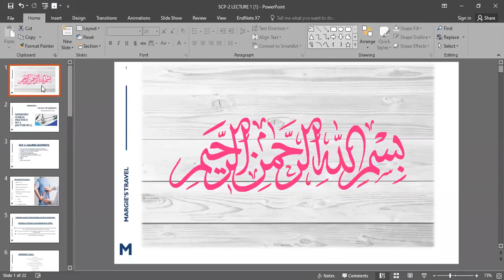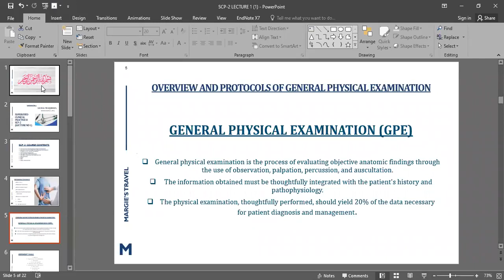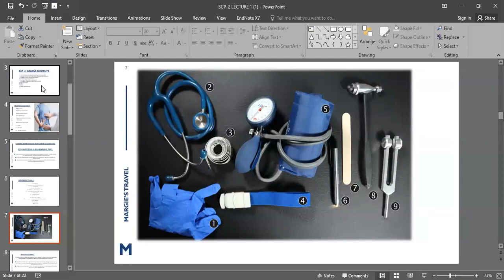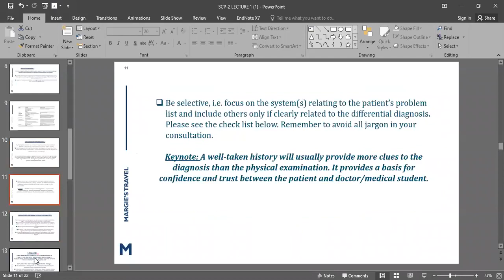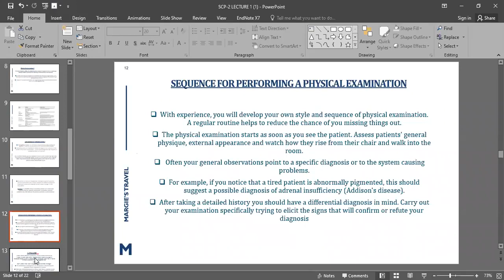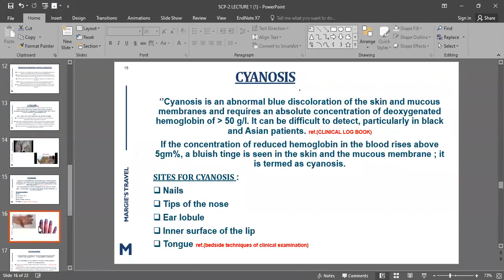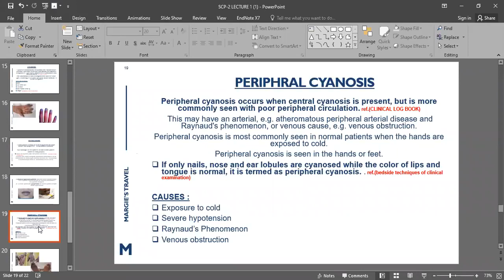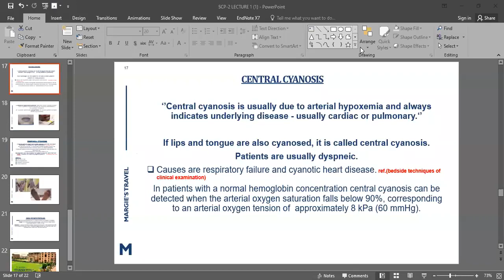Lecture 1 SCP 2 | SCP - 2 Lecture 01 | SHS 360 LEC 01